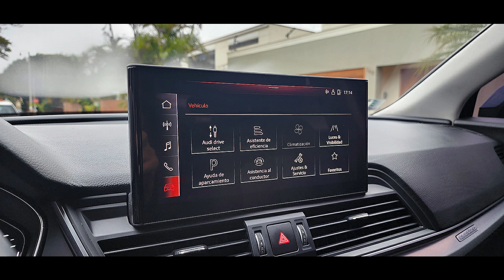AUDI Q5 2.0T TURBO ATTRACTION 45 TFSI QUATTRO GOLF DE SAN ISIDRO LIMA PE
🔹 ESPECTACULAR 🔹

AUDI Q5 2.0T TURBO ATTRACTION 45 TFSI QUATTRO, 2021
PARRILLA NEGRA "SQ5 LOOK"
BLACK PACKAGE EDITION
CALIPERS ROJOS

Caja Automática Secuencial de 7 velocidades / PADDLE SHIFTERS

Motor 2.0T 4 cilindros en Linea AWD
TURBO Gasolina / Electrico
Mild Hybrid (moderadamente Hibrida)

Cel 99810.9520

EQUIPAMIENTO...
TURBO Gasolina / Electrico
DRIVE SELECT - 5 Modos de Manejo - EFFICIENCY (económico) - CONFORT - AUTOMATICO - DYNAMIC SPORT - INDIVIDUAL
ALL WHEEL DRIVE (QUATTRO)
SENSORES DE ESTACIONAMIENTO
PANTALLA DE RETROCESO
Aire Acondicionado BIZONAL con Climatizador
Compatibilidad APPLE CARPLAY y ANDROID AUTO
Sistema de Sonido PREMIUM
Todos los Airbags
Aros 19 Pulgadas
Frenos de Disco en las 4 ruedas
Frenos ABS (Frenos Antibloqueo)
Control de Tracción
Ventanas, Espejos y Pestillos Eléctricos
Computadora a Bordo
Asiento Trasero Rebatible
Sistema de Alarma Original de Fabrica
Volante con Regulación de Altura
Desempañador Posterior
2 Llaves
Etc, Etc, Etc...

Interesados llamar al
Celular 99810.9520